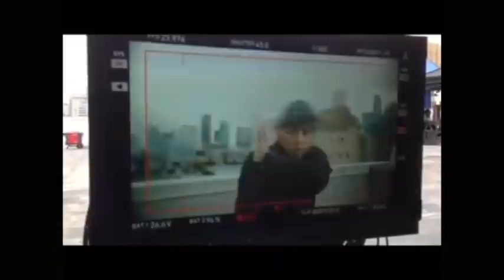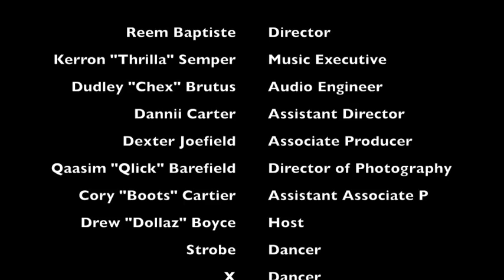BattleFest TV Series | Ep1 | Strobe Vs X